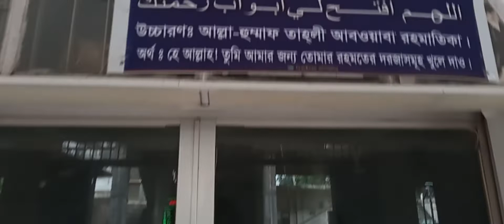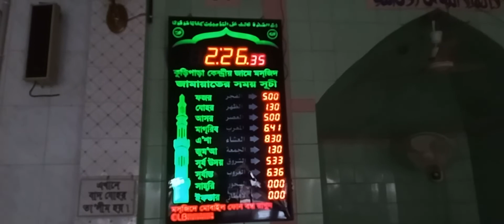কুড়িপাড়া কেন্দ্রীয় জামে মসজিদ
আমি মোহাম্মদ ইউসুফ হাসান। আপনার চ্যানেলের দায়িত্ব এবং গ্রাফিক্স এবং ভিডিও এডিটিং এর ঝামেলা আমাকে দিতে পারেন। বিস্তারিত ০১৮৪৪৪৫৯৪৫৩